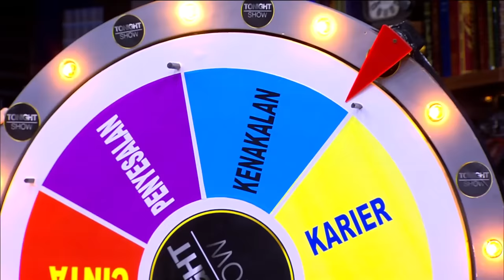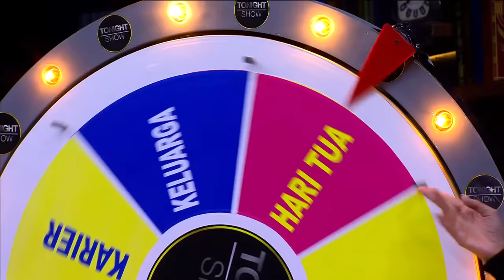Darto & Surya Ga Mau Cerita Kenakalan, Desta Siap Bocorin!